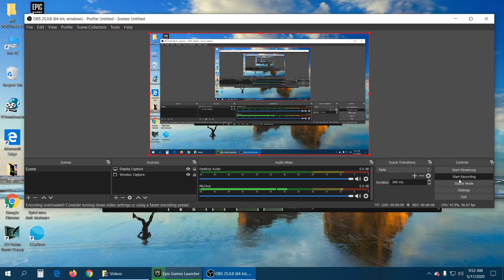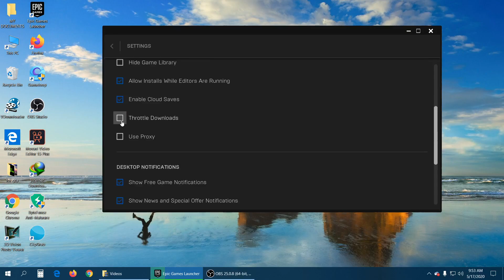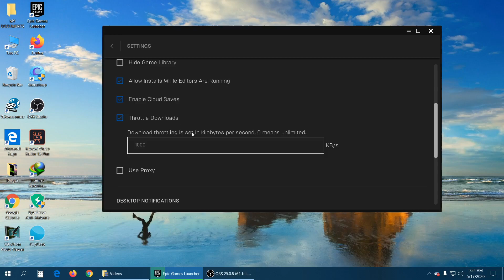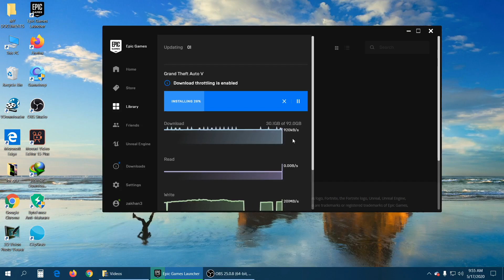How to increase epic games launcher download speed